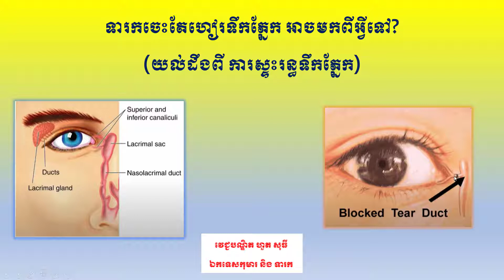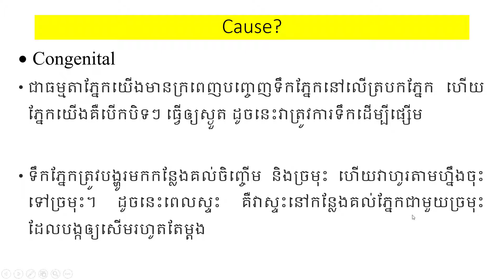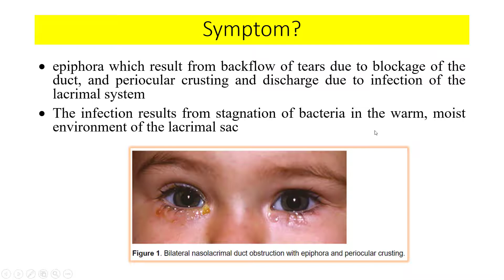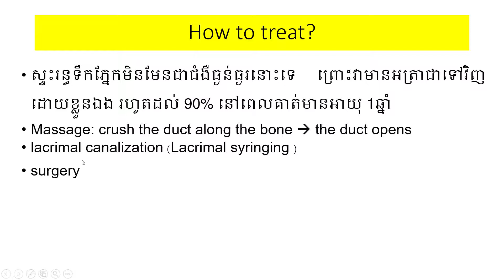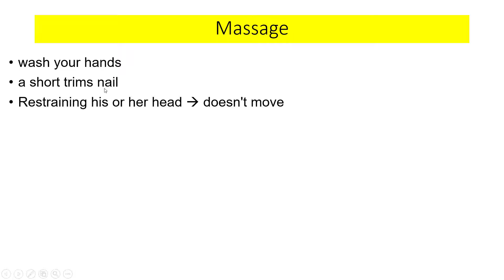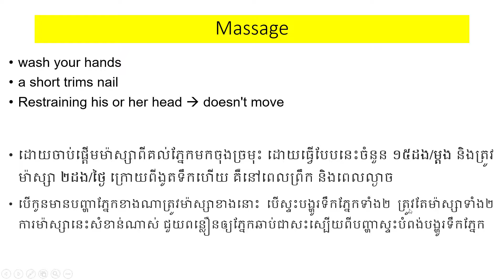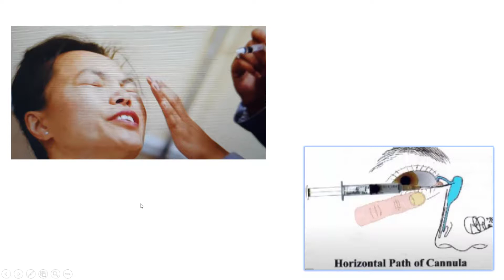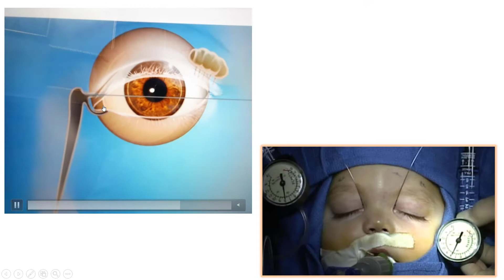ទារកចេះតែហៀរទឹកភ្នែក អាចមកពីអ្វីទៅ? Nasolacrimal Duct Obstruction